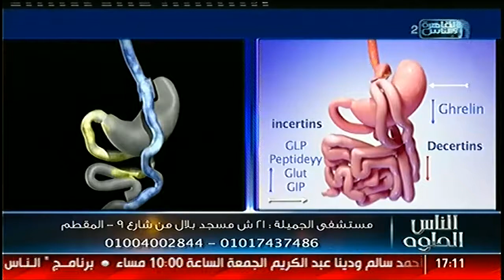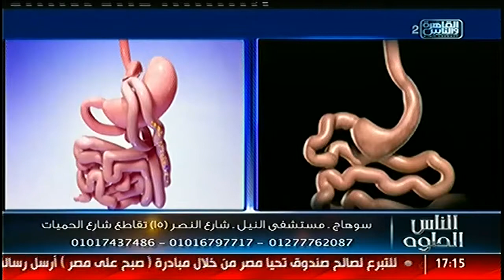الناس الحلوة | ابرز مشاكل السمنه المفرطه مع د احمد نبيل الحوفي